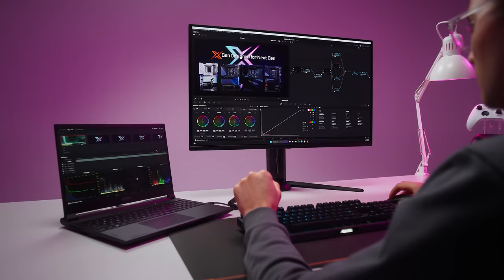World's First DP2.1 UHBR20 OLED Gaming Monitor - AORUS FO32U2P | Official Trailer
Introducing the AORUS FO32U2P, the world's first DisplayPort 2.1 UHBR20 OLED gaming monitor. Crafted for winners who never settle, it delivers true colors and infinite contrast with QD-OLED technology. With 4K/240Hz/0.03ms, VESA ClearMR 13000, Tactical Switch for one-click transition to optimal FPS settings, and AI-driven OLED CARE, this monitor defines the future of gaming.